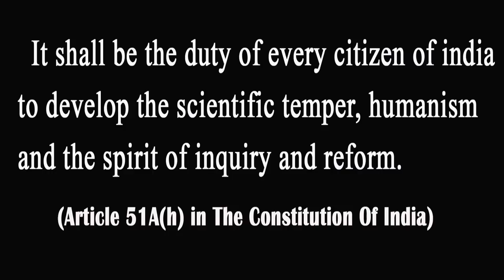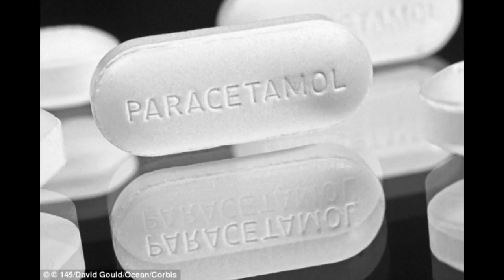പാരസെറ്റമോള്‍ എലിവിഷമോ ? Dr.Augustus Morris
Talk by Dr. Augustus Morris, Asst.Surgeon, Neendakara Taluk Hospital, on the topic 'Is Paracetamol a rat poison'.